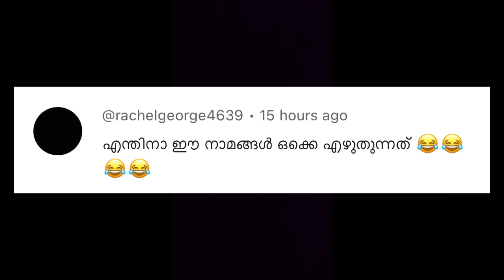Auspicious friday /do one vazhipadu prosperity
The Significance of Wicks